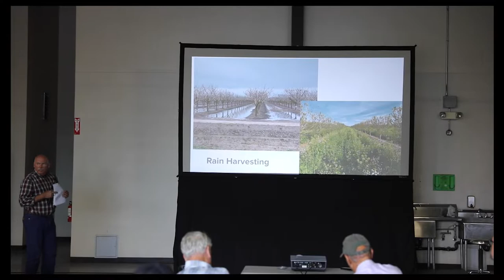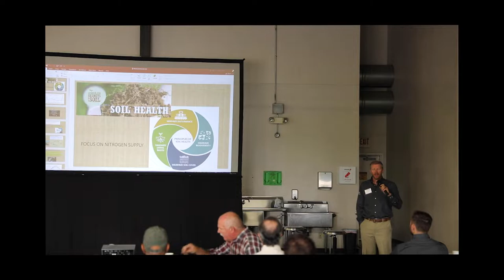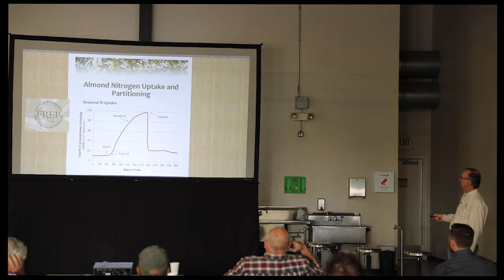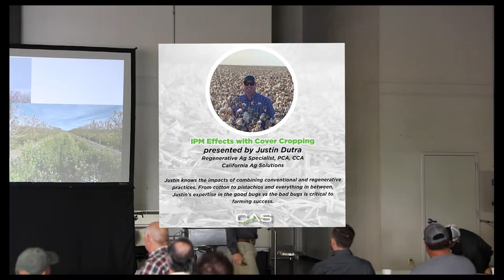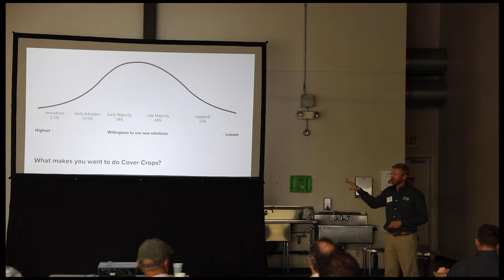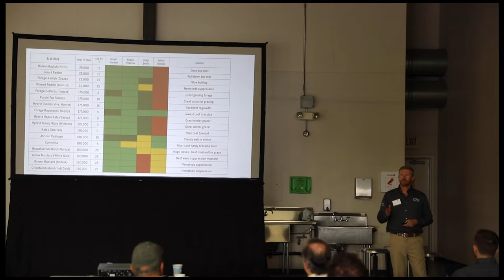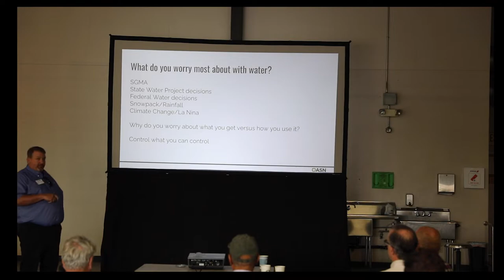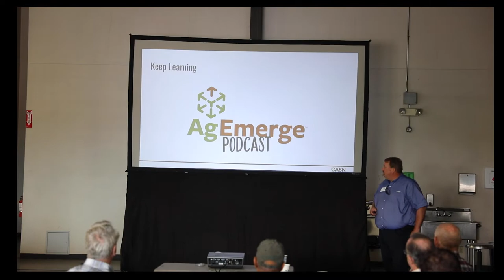California Ag Solutions Cover Cropping Lunch and Learn 2022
Watch and listen as farmers and researchers share their experiences about cover cropping in California.

- timestamps -
00:00 - start
02:03 - Matt Angell - Madera Resource Conservation District (RCD)
19:27 - Rob Roy, Regional Agronomist
50:44 - Justin Dutra, CAS Regenerative Agronomist, PCA, CCA
01:03:03 - Silas Rossow, President of California Ag Solutions
01:33:09- Monte Bottens, Founder of California Ag Solutions, Owner of Bottens Family Farm and Ag Solutions Network
01:55:36 - Grower Panel Discussion

Matt Angell will talk about how important cover crops are in a farming operation. He will talk about the RCD and how they help growers succeed.

Rob Roy - Regional Agronomist: Rob will talk about soil health and its effect on water and nitrogen efficiency.

Justin Dutra - Cover Cropping Systems and their effects on IPM: Justin will talk about the benefits of a cover crop system and how it affects IPM.

Silas Rossow - Creating a Cover Cropping System: Silas will talk about the nuts and bolts of a successful cover crop system.

Monte Bottens - The Art of Balancing: Monte will discuss how CAS can help the grower get the most of irrigation water and improve soil health from a practical farming perspective, wrapping all the important info together. Balancing yield needs, soil health, and water availability for years to come.

Growers Panel Discussion: growers talk about their experience and the benefits they have seen in using cover crops on their operations.